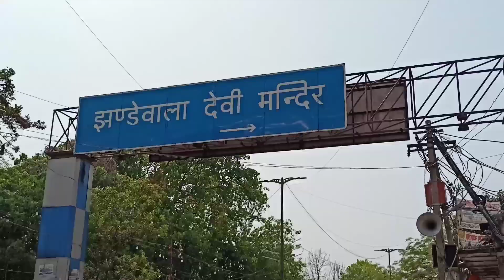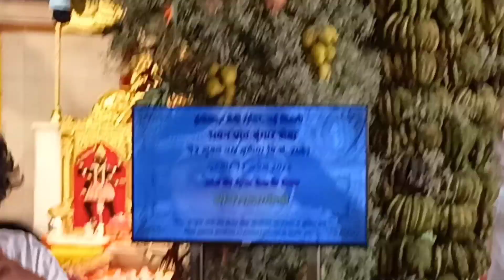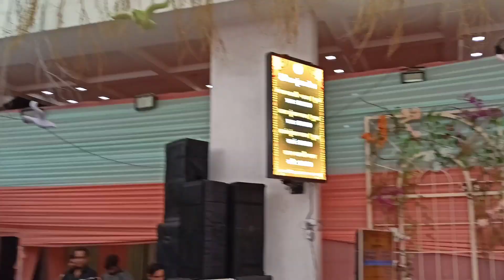Jhandwalan Devi Mandir, New Delhi | माँ झंडावालान मंदिर | Famous Temple in DELHI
Jhandewala Mandir Navratri 2022 Video,
Jhandewalan Mandir Decoration,
Jhandewala Mandir Navratri Special,
Jhandewalan Mandir Navratri Decoration,
Jhandewala Mandir Programs,
Jhandewalan Mandir Video,
Jhandewala Temple, Delhi,
Jhandewala Mandir Mata Darshan,
Jhandewalan Mandir Devi Darshan,
Jhandewala Mandir Mata Truth,
Jhandewala Mandir Real Story,
Jhandewala Mandir True Story,
Jhandewala Mandir Founder,
Jhandewala Mandir E Pass Booking App,
Jhandewala Devi Mata Mandir,
Jhandewala Mandir Aarti,
Jhandewala Mandir 20221,
Jhandewala Devi mandir Timing,
Jhandewala Devi Mandir,
Jhandewala Devi Mandir Darshan,
Jhandewala Devi Mandir New Delhi,
Jhandewala Devi Mandir Karol Bagh,
Jhandewala Devi Mandir E pass Booking,
Jhandewala Devi Mandir Full Information,
Jhandewala Devi Temple Delhi,
How to reach Jhandewala Devi Mandir ?,
Jhandewala Devi Mandir In Navratri Days,
Jhandewala Devi live Darshan,
Jhandewala mandir full video,
Jhandewala Mandir New Video,
Jhandewala Mandir in Navratri Days,
Jhandewala Devi Mandir Free Services,
Jhandewala Devi Mandir Durga Pooja,
देवी मन्दिर.

Jhandewala Devi Mandir, नई दिल्ली | Delhi Vlog.